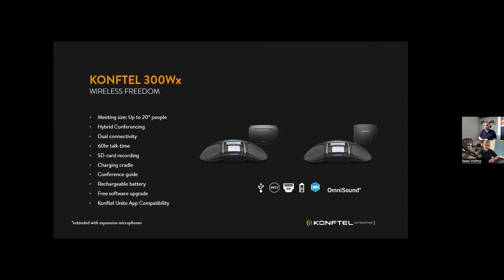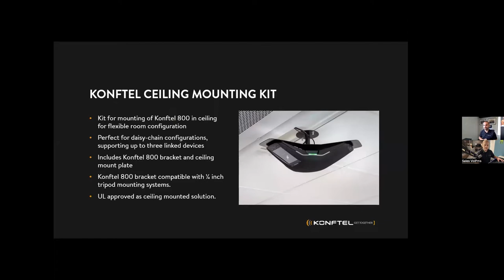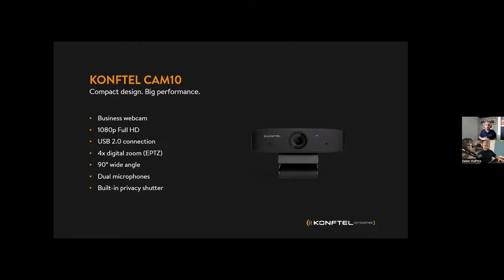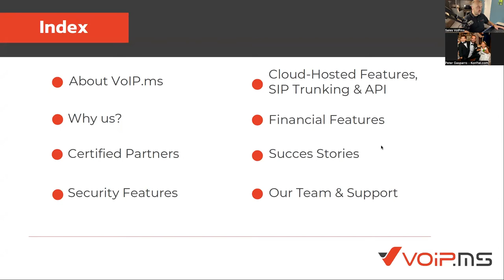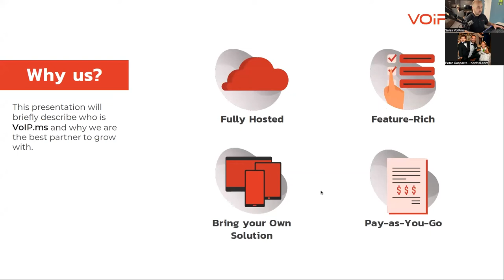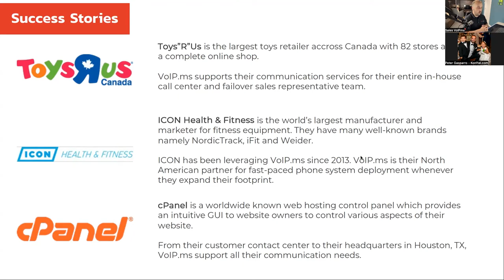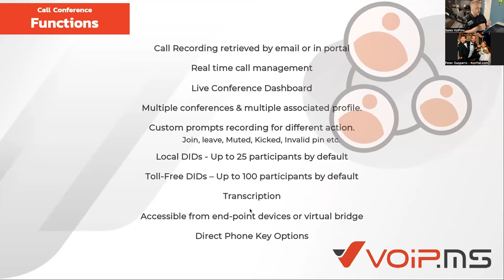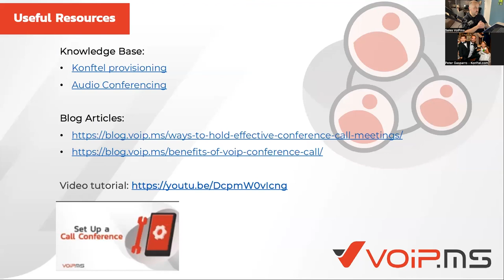VoIP.ms & Konftel Webinar: Great Tools to Boost Your VoIP Experience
In our most recent webinar, our Sales Director Philippe Thiffeault spoke with Peter Gasparro, Regional Sales Director for @KonftelAB. They held a conversation about the solutions both companies have to offer and how customers can benefit from these.